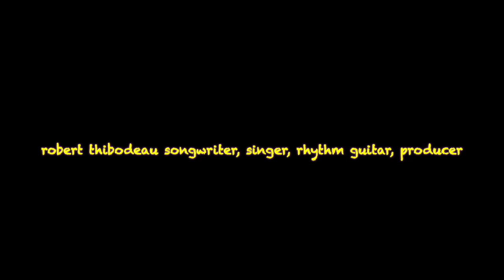'Buzz'd On You', the Detroit Rubies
Honey Bees and Flowers, friends and hearts, are very important to a happy life on this planet; so in making friends the number one art and work, this world stays alive and kicking for joy. In doing our best to stay connected to all the best parts and dreams we share of the future, the whole earth, friendship with all life, thrives survives, cries joy.. Honey honey honey, be my friend and friend to all that's good true beautiful. Let's make this life sweeter in an alchemy of deep heart higher self, a uniting consciousness, a love for all life. My words fall short, so lets sing!
There is no perfection, only a deep holiness inner stillness whispering carry on! There is a light coming from within each of us that shines through all the fractures and mistakes saying 'Sing On!' Learn and grow.
Consider sharing and caring to donate money or books to the cause of heart flower, soul weaving, and spirit sharing.
Om Om Om, may peace and true love come to us all,
robert t